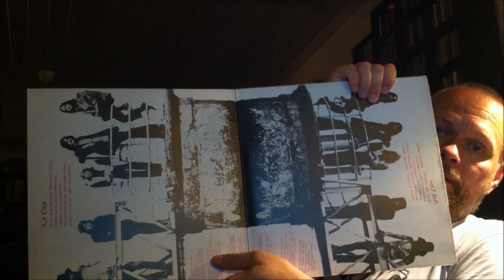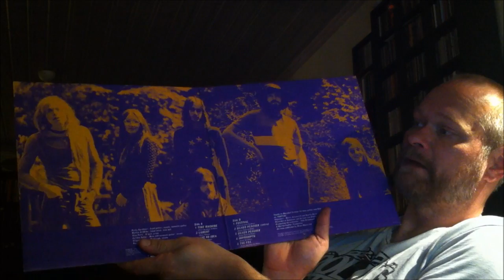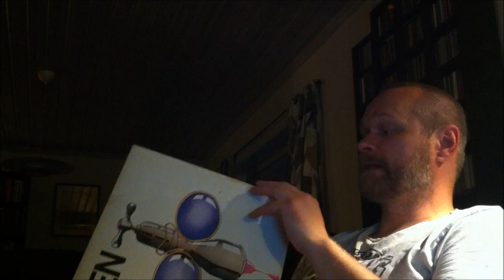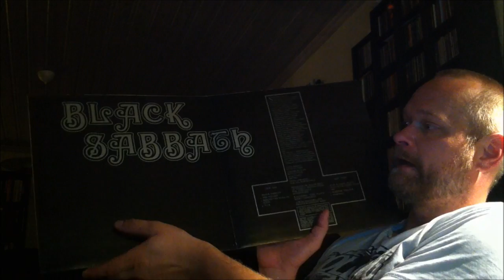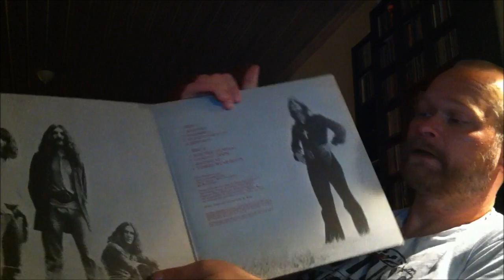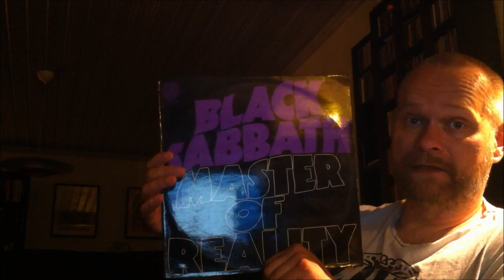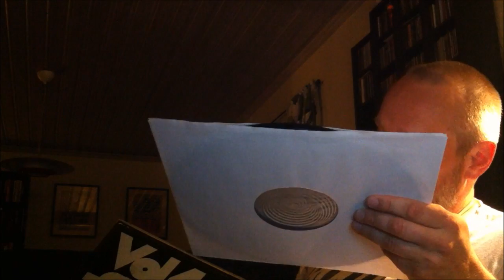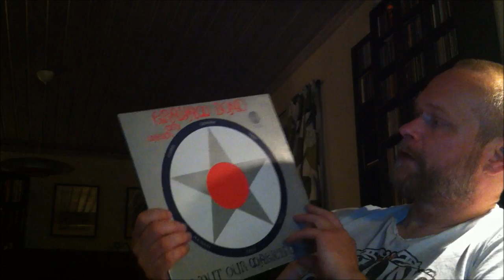VERTIGO SWIRL PART 1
This is a run through of my Vertigo Swirl records so far. I go through some of the differences between the UK, German and French label designs and talk a little bit about the evolution of the UK swirl label from 1969 to 1973. Most of these records and bands are fairly common to most record collectors, but perhaps this video can be of some sort of help if you are getting into the music on the label.

Black Sabbath, Cressida, Still Life, Colosseum, Affinity, Gravy Train, Graham Bond, Ben, Clear Blue Sky, Gentle Giant, Gracious, Vertigo records, vinyl collection, vinyl community